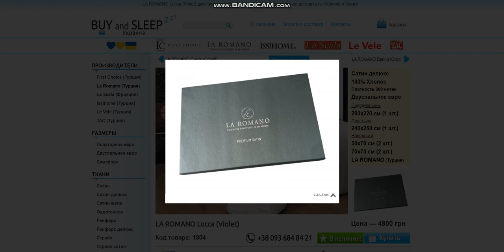Купити Постільну Білизну | BUY and SLEEP в Україні